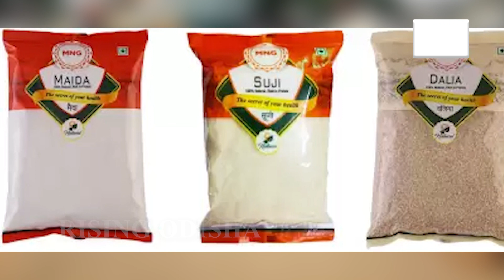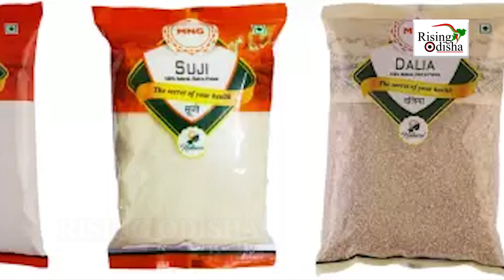Modi Govt Bans Maida & Semolina Exports, Effective from Aug 14; Setback for Global Buyers | DGFT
India has banned the export of maida and semolina with immediate effect from August 14th.